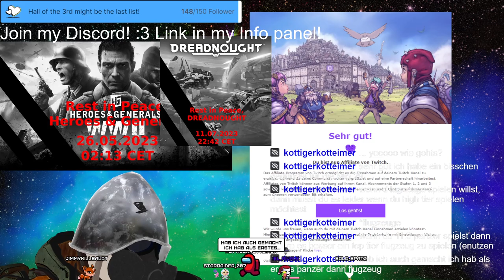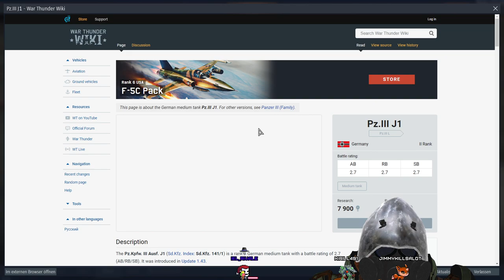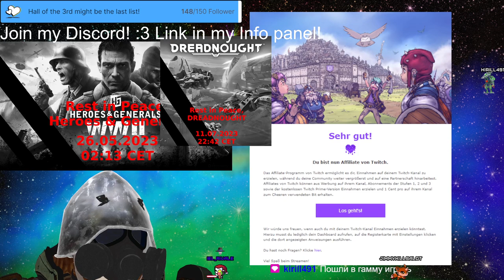Stream 175 💥More NNNNIIIIIOOOOUUUUUUUWWWWW PENG PENG PENG💥 in War Thunder! 3D V-Tuber [Eng/Ger]